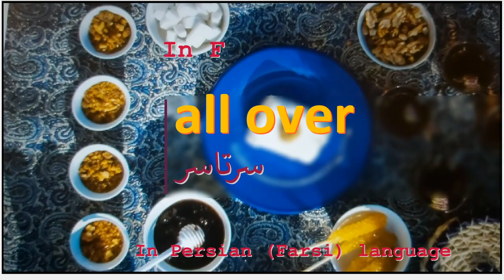The meaning of all over in Persian or Farsi سرتاسر